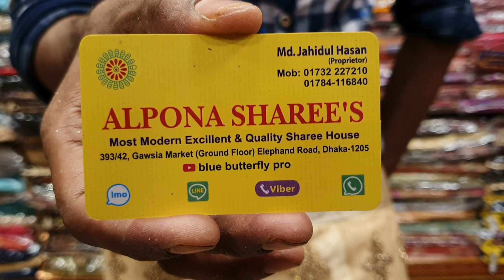beautiful design bridal lehenga collection